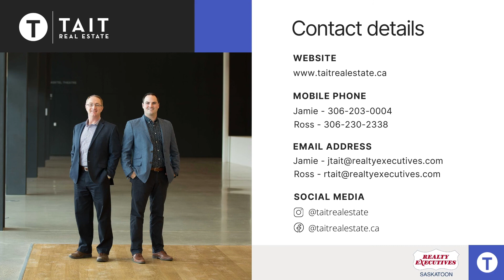Thirsty Thursday - The Stork Club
This is a delightful citrus martini that is easy to drink.

The name of this cocktail comes from the New York nightclub where it was invented. You'll want to give this one a try!

RECIPE: The Stork Club
2 oz Gin
2 oz Triple Sec
2 oz Orange Juice
1 oz Lime Juice
2 dashes Orange Bitters

Combine all ingredients into a cocktail shaker with ice. Shake well. Strain into a chilled martini glass. Enjoy!

Tait Real Estate is a family-run real estate team based in Saskatoon, SK, Canada. They are top real estate agents in Saskatoon. They both have extensive construction and renovation knowledge which allows them to guide their clients through each Real Estate Transaction with confidence.

Contact Tait Real Estate if you are looking to buy or sell in Saskatoon and area.